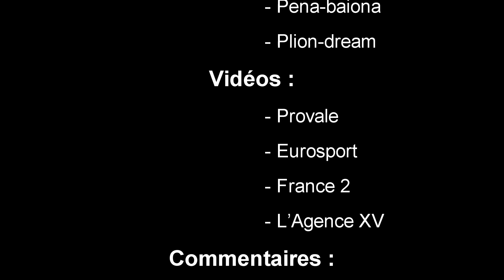Parrain de la soirée 2018 du CARAU : Alain Lorieux.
Histoire d'une équipe de Rugby. Essai du bout du monde.